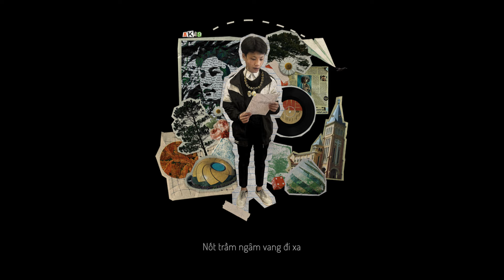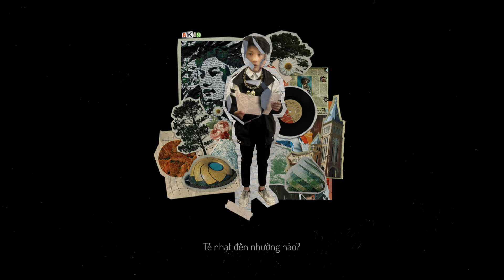GPG - Giao Thoa | AK49 | Lyrics Video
Album TC // GIao Thoa  - GPG AK49 | Lyrics Video
Artist: GPG AK49
Music Producer: GPG ChillDoc
Mixing & Mastering: GPG ChillDoc
Music Project Assistant: GPG.Tlock,

✪ More about GepolyG:
© Bản quyền thuộc về GepolyG
© Copyright by GepolyG ☞ Do not Reup